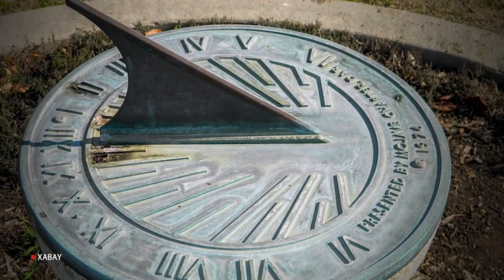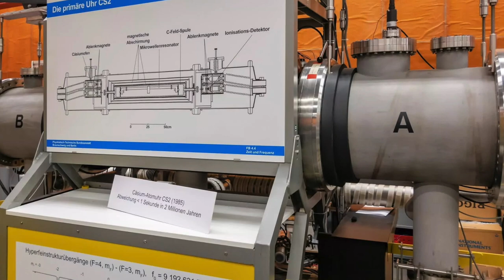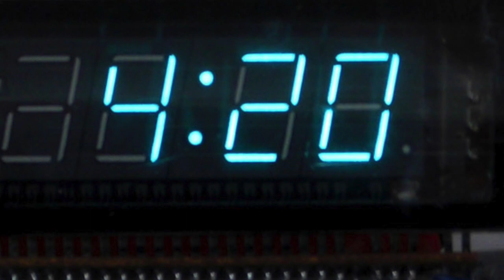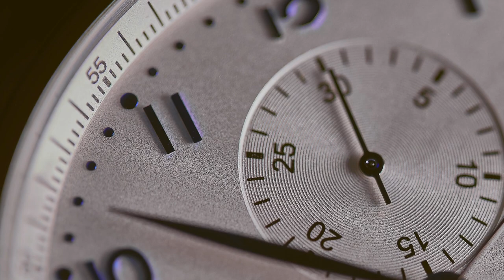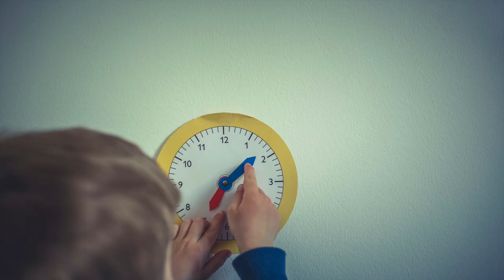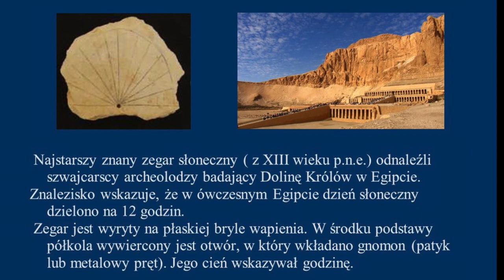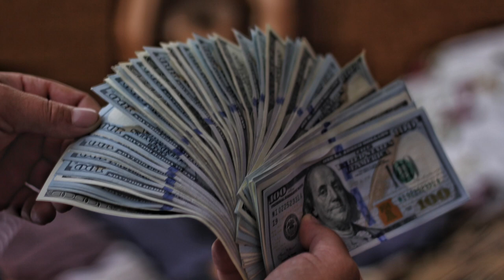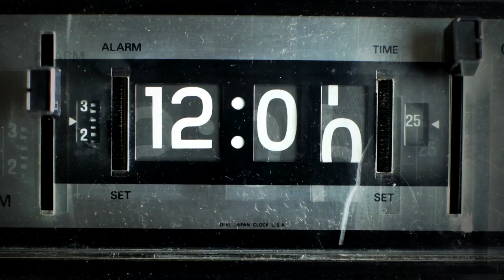Czas 51 Faktów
Czas 51 Faktów. Niesamowite fakty o czasie, przeszłość, teraźniejszość i przyszłość. Czas ma wpływ na wszystko i wszystkich.